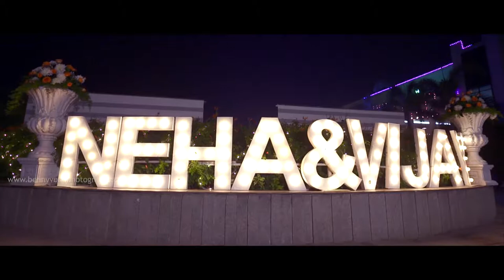neha wedding hdquality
weddings by event charmers.